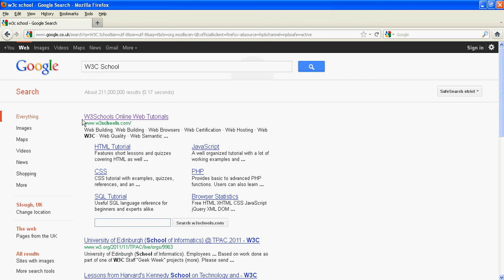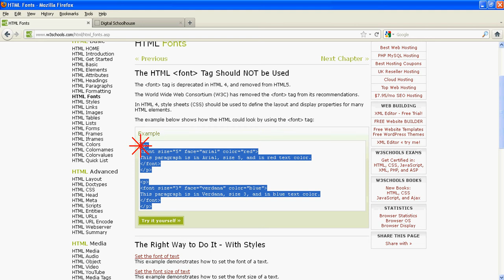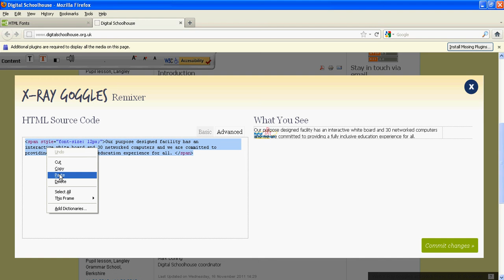04 Hackasaurus: Advanced - using with W3C Schools guide